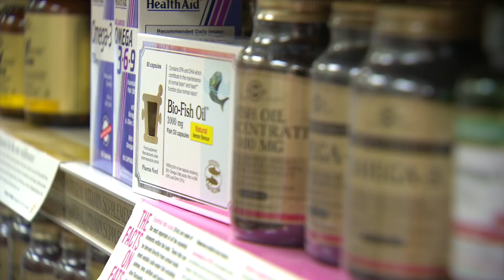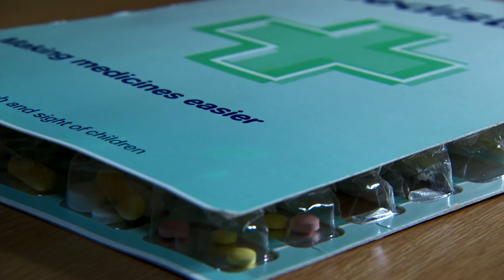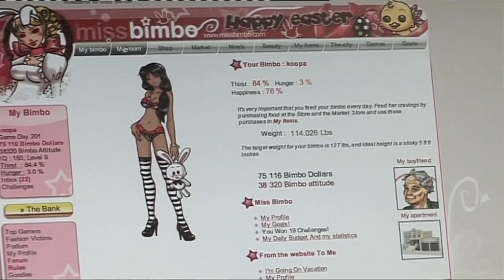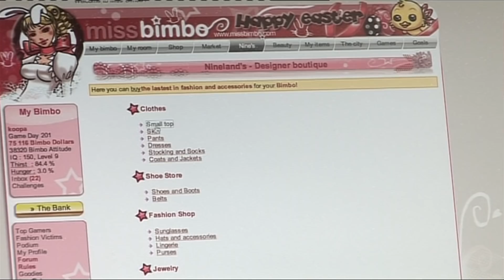Худеть с удостоверением личности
Расследование Би-би-си показало, что три сети магазинов, продающих лекарства, пищевые добавки и косметические препараты, продают тинейджерам таблетки для похудения, не требуя предъявить удостоверение личности.

Вообще-то в этом ничего криминального нет, и по закону никто требовать такие документы не обязан. Но… все три сети в своих внутренних правилах требуют от сотрудников удостовериться, что человек, покупающий такие таблетки, достиг 18 лет.

Подростки известны своим критическим отношением к собственной же внешности, и на пути достижения абсолютной красоты, их надо притормаживать.

К тому же бесконтрольное потребление этих препаратов может вызвать серьезные медицинские проблемы.